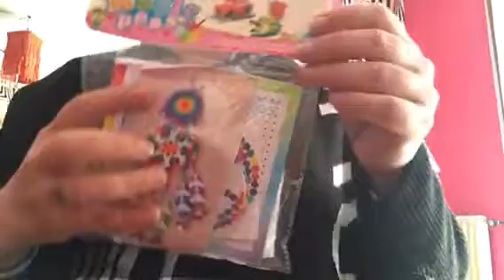Haull Wish encore et encore lol